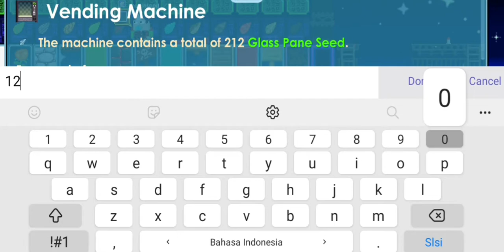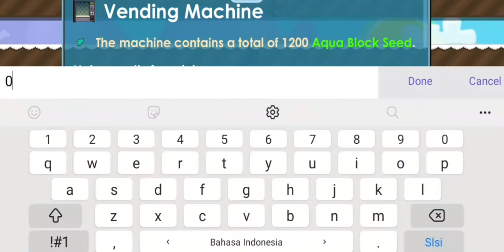profit with 14wl!? ez profit !!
coment if u want tell what i do for next video